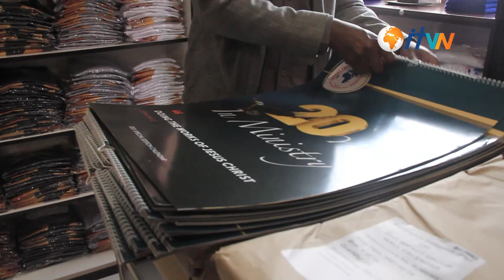The IFCM 2021 Calendars are NOW HERE!!!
The 2021 Calendars are now available at the IFCM bookshop.